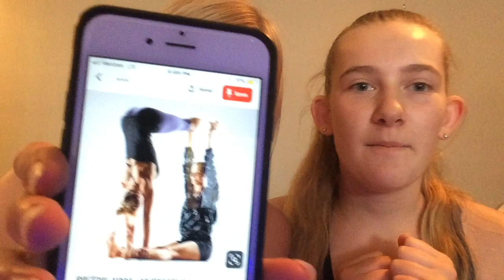Ultimate Yoga Challenge On An Air Mattress